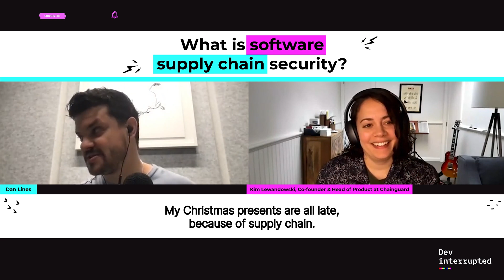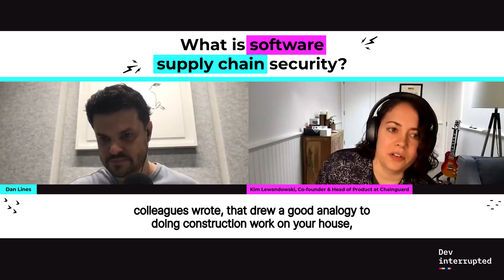What is Software Supply Chain Security?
Everybody hears about the physical supply chain, but what about the digital side? How can we ensure it's secured enough for industrial and governmental use? Kim Lewandowski, co-founder and Head of Product at Chainguard, explains exactly what software supply chain security is on this episode of the Dev Interrupted podcast.